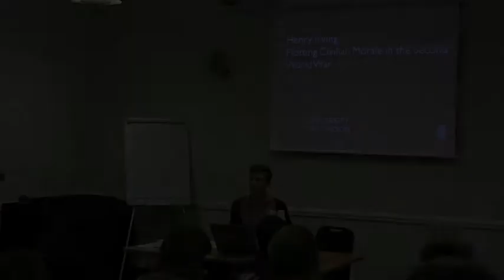Plotting Morale in WWII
15 November 2014
Too Much Information: being human in a digital age

Dr Henry Irving
(School of Advanced Study, University of London)

At Senate House, home to the ‘Ministry of Information’ during WWII and inspiration for Orwell’s 1984, we launch the festival with a day of activities that will inspire debate over our shared future as ‘digital humans’. Based at the Being Human festival hub at the School of Advanced Study, University of London, this day of activities explores the contemporary phenomenon of ‘data overload’ and its impact on human consciousness.